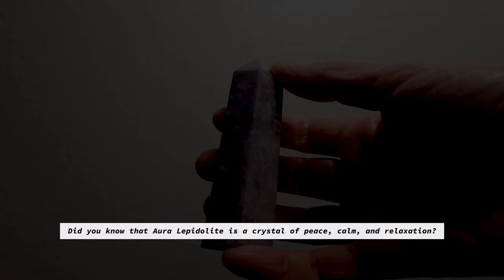Explore the Properties and Uses of Aura Lepidolite (Lithia Mica)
*Aura Lepidolite for Peace, Calm, and Relaxation

**Lithia Mica, or most known as Lepidolite, is a lithium-rich mineral that is part of the Mica family. This mineral comes in purple and pink colors. You can find Lepidolite in Afghanistan, the U.S., Pakistan, and Brazil. Metals like platinum, gold, and silver are fused to Aura Lepidolite (as shown in this video), resulting in a rainbow-like, iridescent appearance.

Did you know that Aura Lepidolite is a crystal of peace, calm, and relaxation? It helps you feel relaxed and calm, melt away stress, control emotions, and ease tension. One source says that this iridescent angel aura treatment of this crystal helps the communication and connection of ethereal realms, spirit guides, and past lives. Aura Lepidolite is ideal to use during meditation or place it in your bedroom during bedtime.

Angel Aura Lepidolite: Small Tumbled for Peace and Calm – Sage Goddess

Angel Aura Lepidolite Peace and Calm Generator [SOLD OUT] – Sage Goddess

Aura Lepidolite Point [OUT OF STOCK/NO LONGER AVAILABLE] – Energy Muse @EnergyMuse